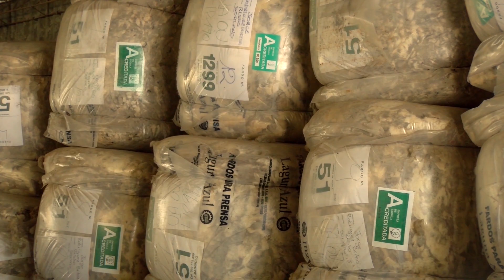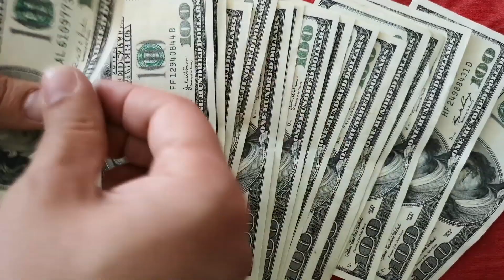BLOQUE 3 SABADO 1º DE JULIO DE 2023